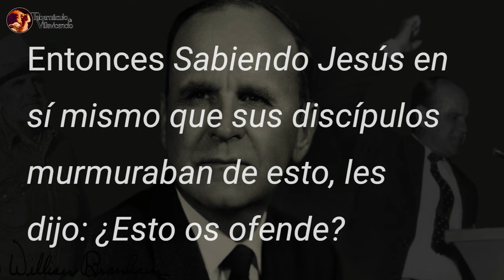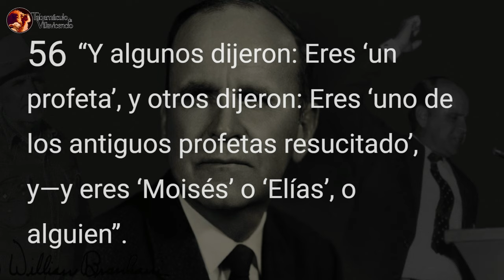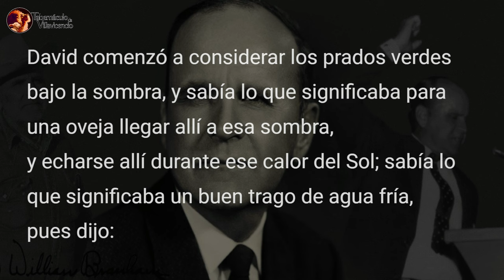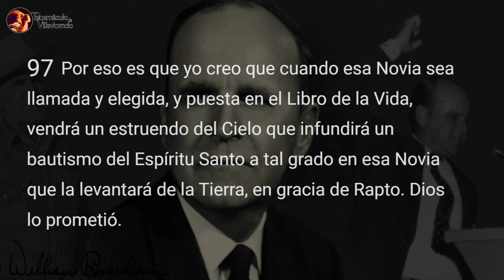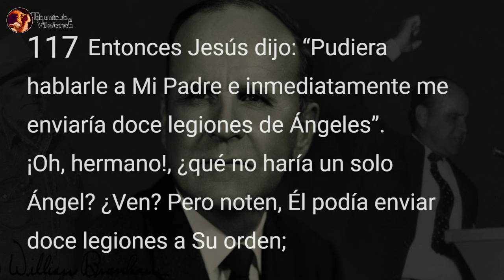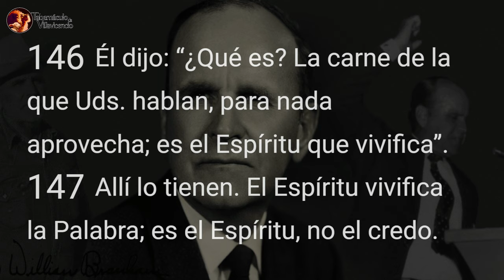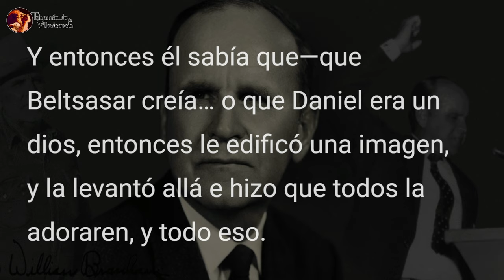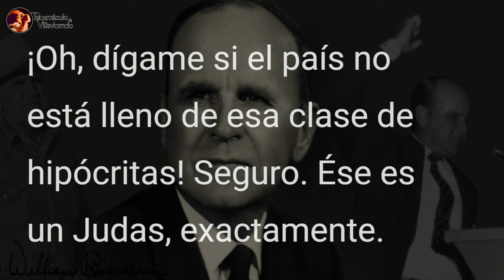Servicio Dominical -63-1124E_Tres Clases de Creyentes - 1 | 28/01/2024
SERVICIO ESPECIAL
Tabernáculo de Villavicencio | La Novia del Cordero
28/01/2024
Tema: 63-1124E_Tres Clases de Creyentes - 1
Predicador: Hno. William Marrion Branham

Jesucristo es el mismo ayer, hoy y por los siglos